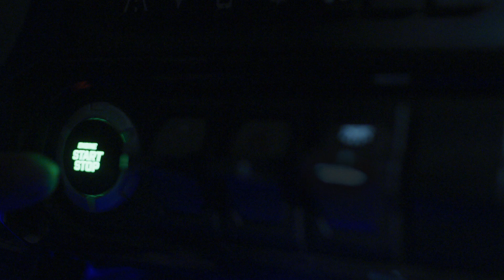2021 Polaris Slingshot (The Show Series) | Broward Motorsports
Show the world your unique style with the 2021 accessory series. Set an appointment today to build your Slingshot!

LOCATIONS
*BMS of Hollywood
*BMS of Ft. Lauderdale

*BMS of Tequesta